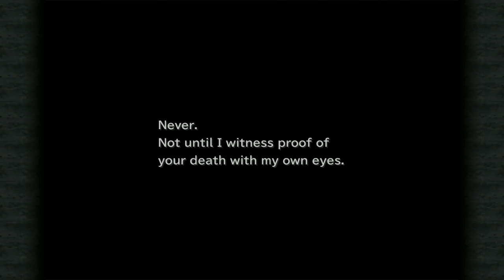Let's Play: FINAL FANTASY IX | GAMEPLAY | WALKTHROUGH | #09